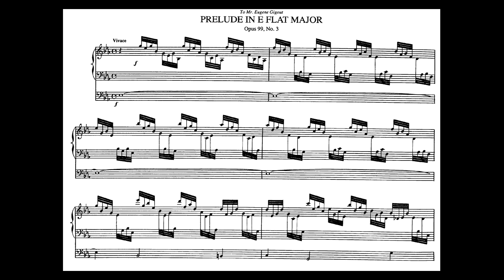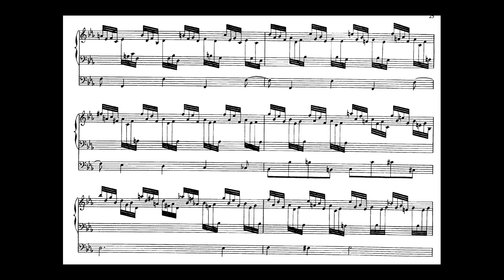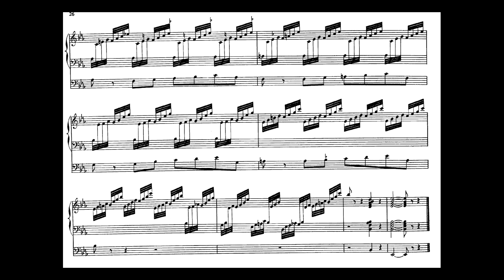C. SAINT-SAЁNS: PRELUDE in E FLAT MAJOR op.99, No. 3 audio+sheet music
Rádióműsor, Bartók Rádió (részlet) 2006.

Denes Kapitany